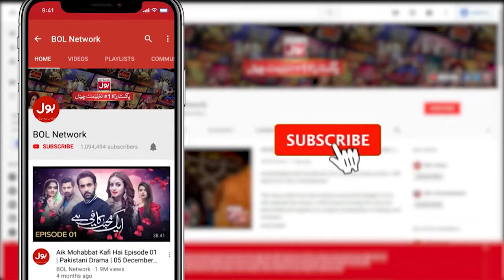Rabbaway Episode 22 Teaser | Kinza Hashmi | Shan Baig | New Episode | Bol Drama